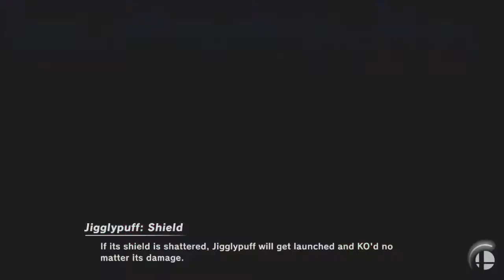Smash Fight Club Doubles @ CBC 4/10/2019 - The Sex Kicks vs Yoshi Tax Fraud - Winners Round 3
The Sex Kicks v Yoshi Tax Fraud, Smash Ultimate Fight Club Doubles Week at Chesapeake Brewing Company on 4/10/2019!

Grand prize included a custom-made Gold Iceclimbers Amiibo trophy!